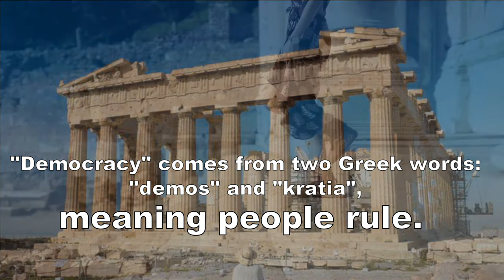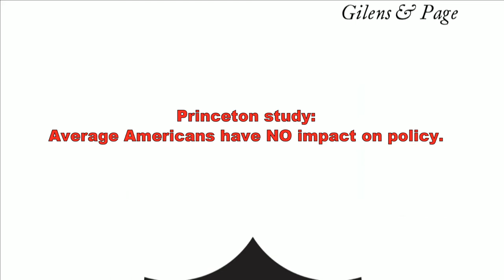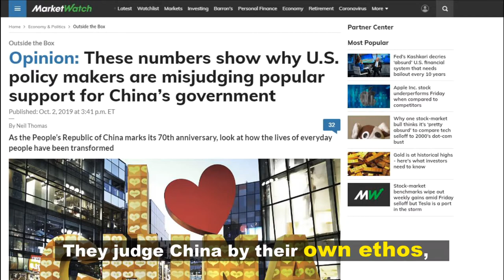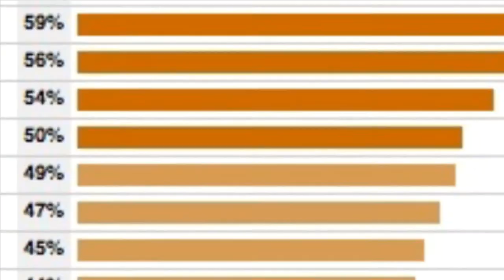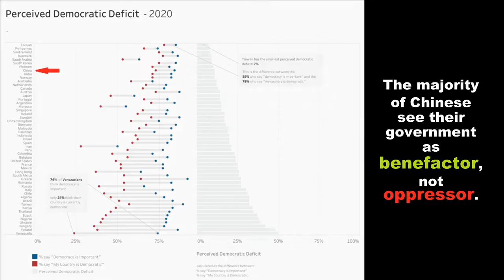States of Democracy and China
For democracy, substance supersedes form. The essence of good governance is its ability to improve the life of the governed. Pause the video or study the graphics provided at their source. Video Catalog No. 144.

Video sources:

Barrett
My Cheapest Haircut in China was a Disaster... // (含中文字幕) // 中国深圳最便宜的理发